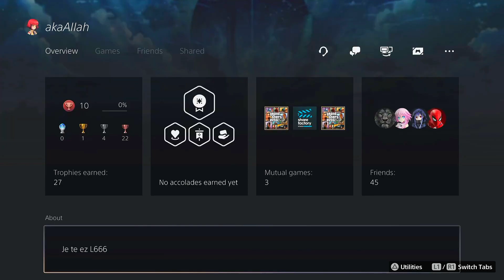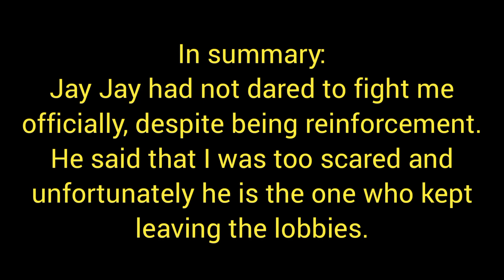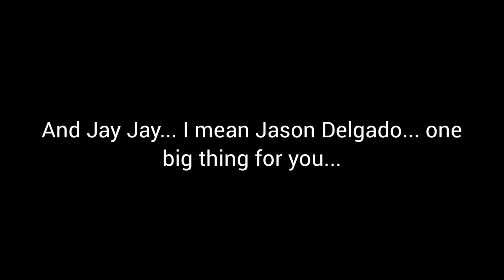A wannabe YouTuber made a hate video against me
This hobby YouTuber JAYJAY-OFFICIEL has officially made a video against me.
He has accused me of many things that are not true and in this video here I will correct facts where double Jay either deliberately lied or is too stupid to perceive content.
Anyway, Jason has permanently said that I dared to fight against him and he is the one who camps 24/7.
His stupid fanboys tried to catch me with the orbital cannon but it failed.
Jay Jay is just a hypocrite and he knows that I destroyed him!
Look at the sources and form your opinions.